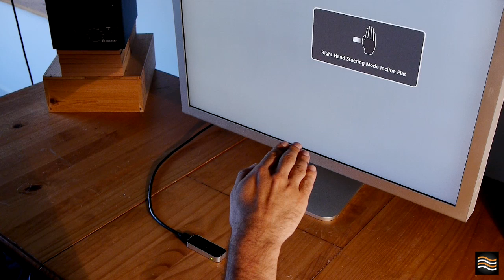GameWAVE triggers and gestures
- This short tutorial shows all the triggers and gestures that are available in GameWAVE 1.0.5. The continuous movement gestures aren't demoed here though. You can see which gesture is being performed through GameWAVE's on-screen gesture notification HUD.